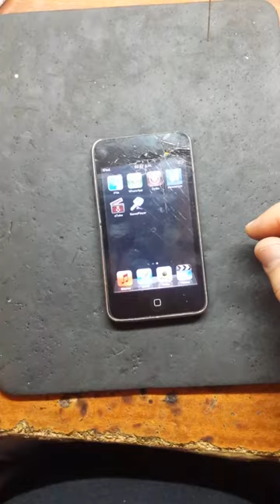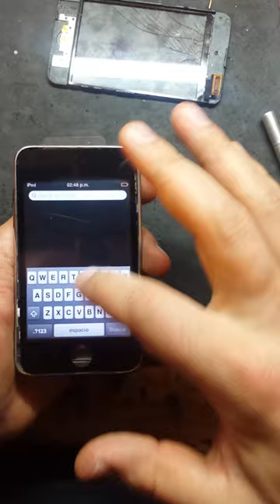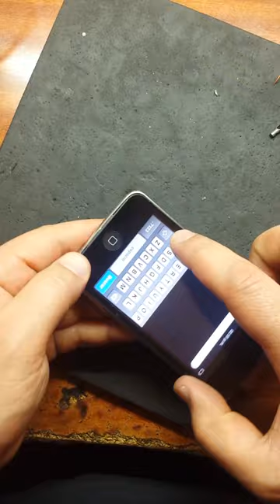iPod Touch Model A1288 замена TOUCHSCREEN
iPod Touch 3G MC086LL/A (A1288)
Дата релиза 9 Сентября 2009
Объем памяти 8Гб, 32Гб и 64Гб